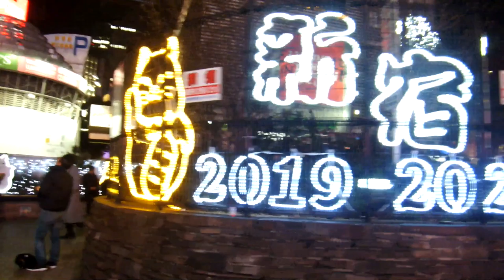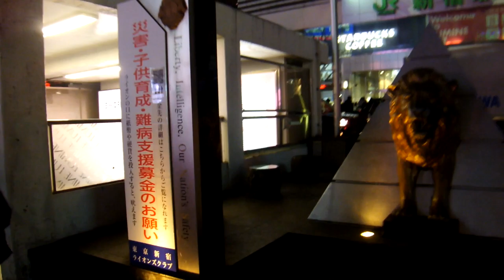新宿区役所通り20200104クリスマス イルミネーションDSCF5027